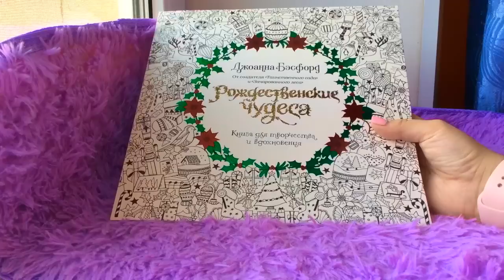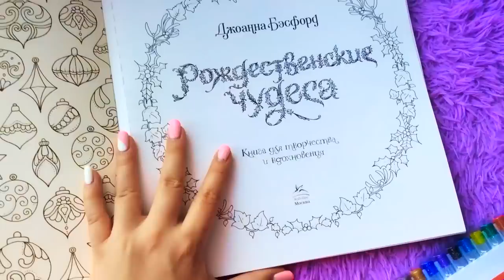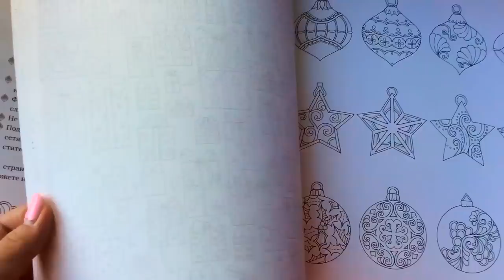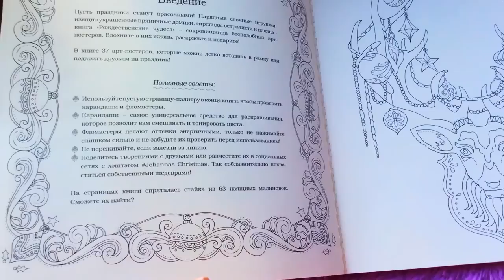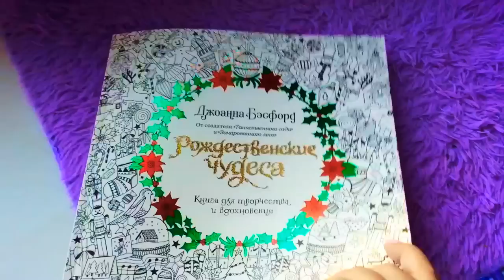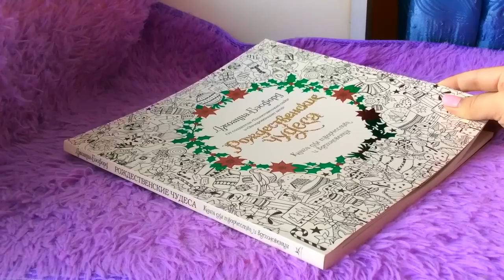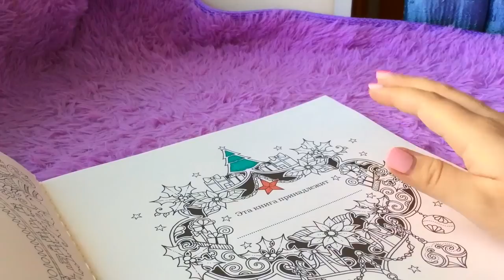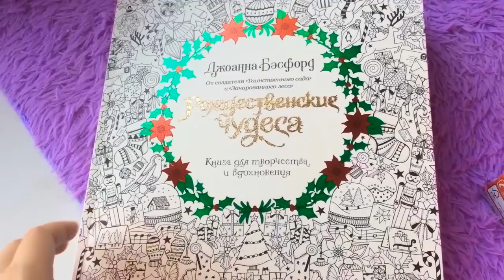Рождественские чудеса. Книга для творчества и вдохновения